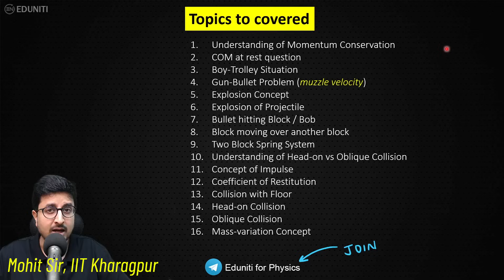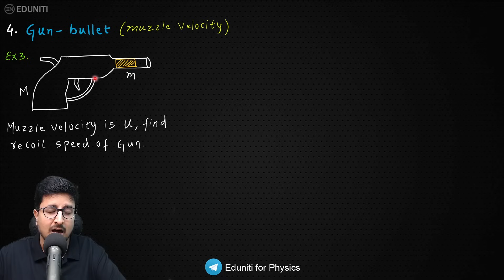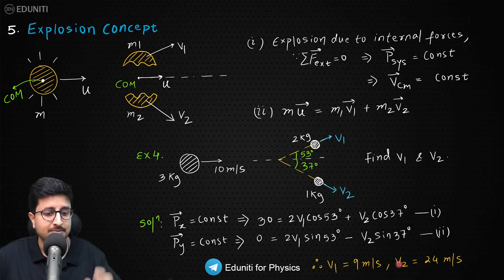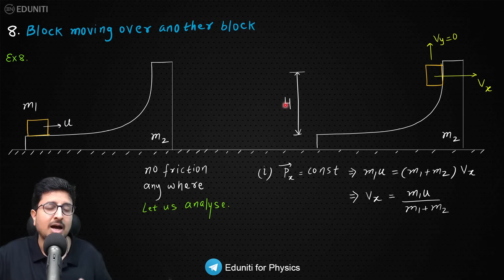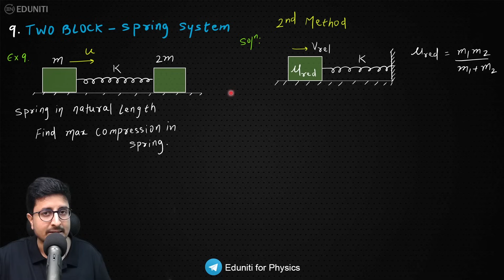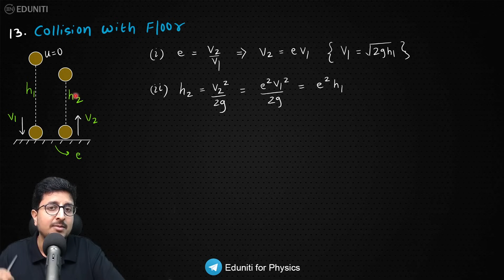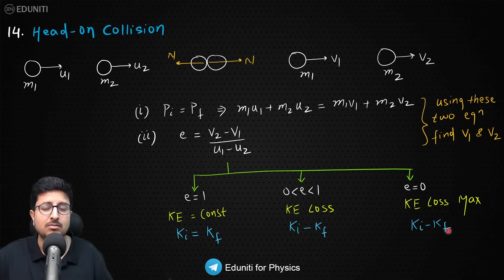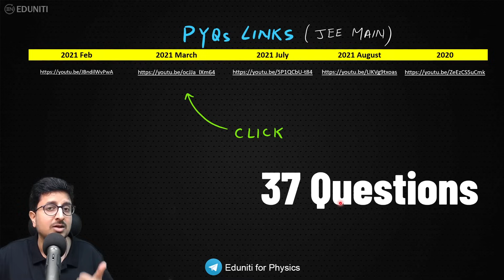Conservation of Momentum & Collisions | Complete REVISION for JEE Physics | Mohit Sir (IITKGP)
Timestamp
00:00 Introduction
00:54 Topics to be discussed
01:23 All links for Revision series
01:53 Understanding of Momentum Conservation
03:28 COM at Rest Problems
07:28 Boy Trolley Jump Problem
11:06 Gun - Bullet Problem (Muzzle Velocity)
13:38 Explosion Concept
17:23 Explosion of a Projectile
22:07 Bullet hitting a Block / Bob
26:47 Block moving over another block
31:05 Two Block Spring System (Reduced Mass)
36:40 Difference between Head-on & Oblique Collision
39:09 Concept of impulse
42:15 Coefficient of Restitution
45:45 Collision with Floor (Head-on & Oblique)
54:33 Head - On Collision
57:50 Oblique Collision
1:00:34 Mass - Variation
1:02:09 PYQs Links

Collision One shot
Head on collision
Oblique Collision
Bullet Gun problems
Boy on trolley problems
Coefficient of restitution
Explosion Concept in Projectile Motion
Spring Block systems
Reduced Mass Formulae
Revision Checklist of Conservation of Momentum
Revision Checklist of Collision

Revision checklist for JEE Main & NEET on conservation of momentum is most worthy checklist for the topic of Mechanics. Maximum questions on mechanics are asked from this topic in previous year JEE Main and NEET papers. Mohit Sir has explained in the fastest possible way the maximum coverage of revision of collisions and all related concepts which can be asked in JEE Main.

Topics like cases of mass variation, addition of bodies, conservation of linear momentum in block over block cases, cases of boy jumping from a trolley and all possible cases on which questions of JEE and NEET are made are covered in this checklist.